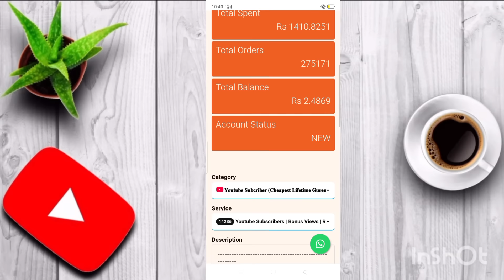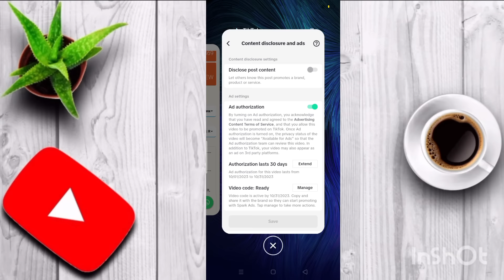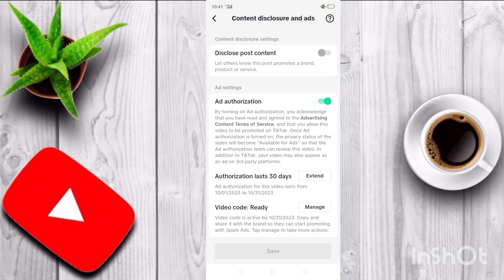how to add sponser video in tiktok | Smm pak followers | creat ad authorization